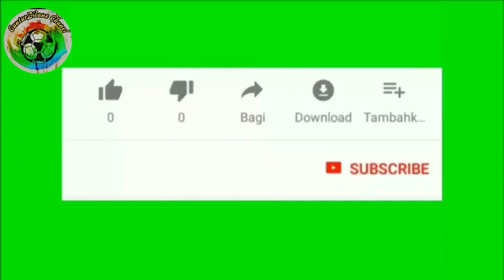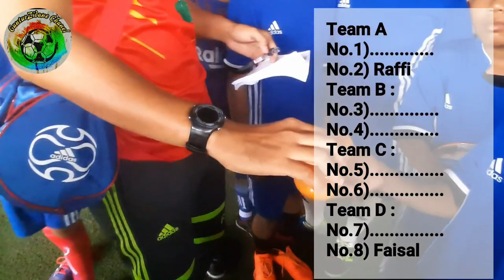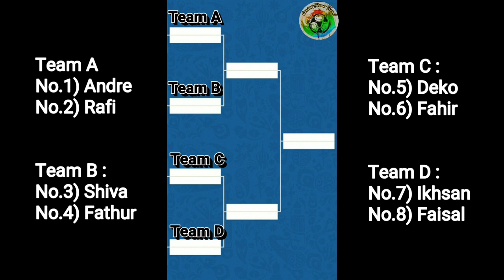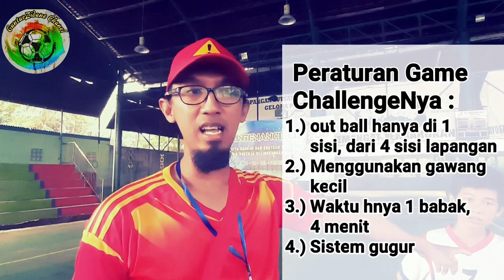PEDAS MAKAN BON CABE !!! Sambil challenge bola !!! CSK episode 5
Challenge Soccer Kids kali ini mengambil tantangan makan "Pentol Bakso Super Cabe" , maka kami sebut "Challenge Cabe2an"...Jadi jgn negative persepsi dlu ya. jgn lihat dri cover/judulnya,... isi videonya super seru dan menyenangkan.. .penasaran sobat kids.. .mari kita tonton bersama..
trimakasih...